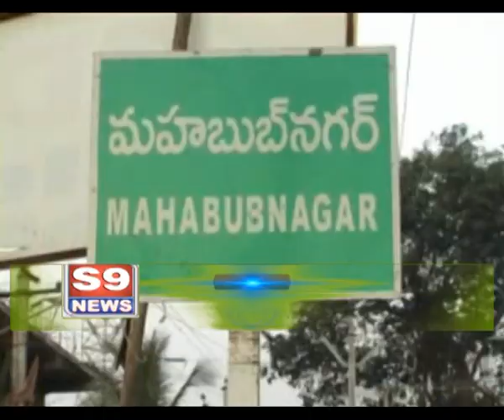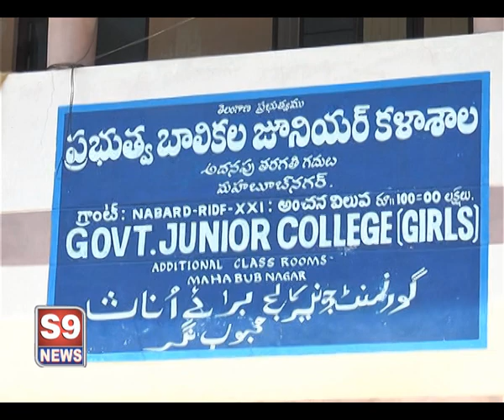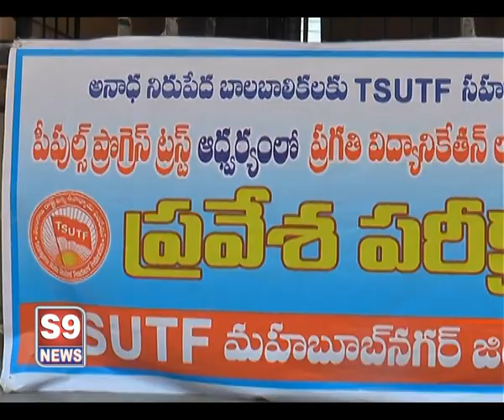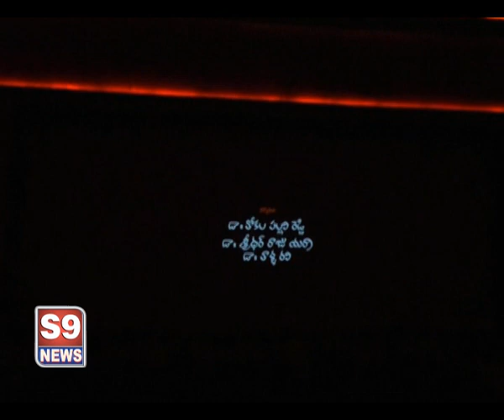S9 NEWS MBNR 26.04.2019 NEWS